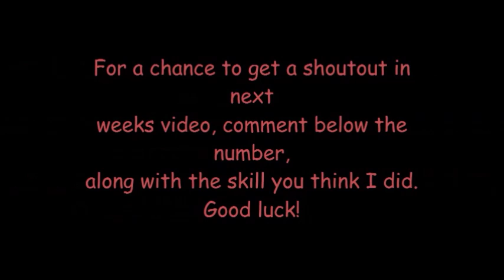Guess the GoPro skill Challenge!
My channel is about some of my favorite things to do!  I'm a gymnast, a future chef, a knitter, a Lego maniac, and most importantly, a child of the One True God!  All sorts of random fun will be uploaded twice a week!

*This is a parent monitored channel.  Any rude or inappropriate comments will be removed.

For better quality results in all videos, turn to 720p.